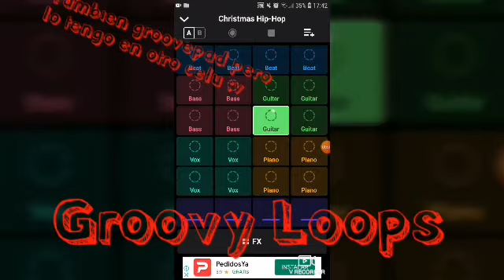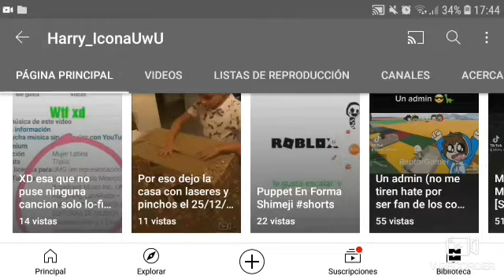Jugando PvZ..¡Espera no! Jugando PvN UwU | Plants Vs Noobs | Roblox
Como andan?

Enjoi!